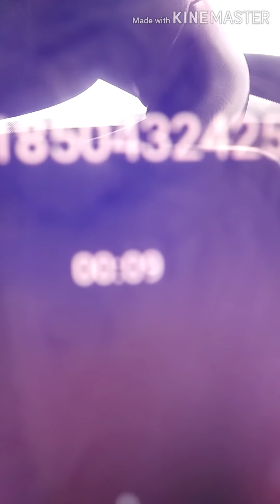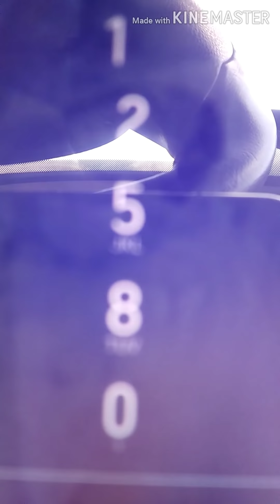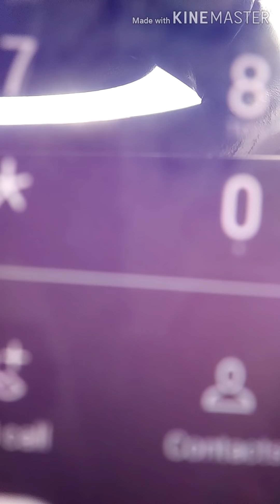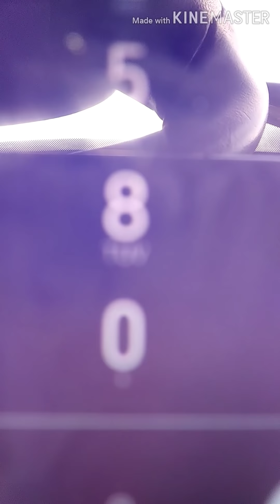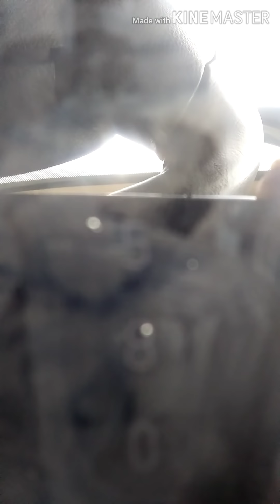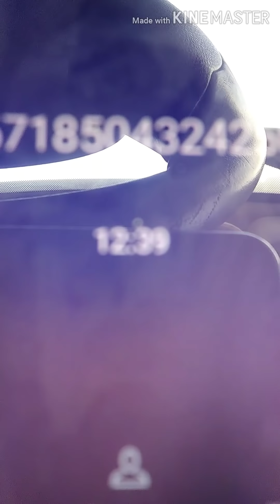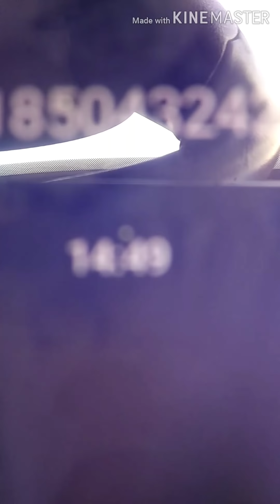young melo have been reported!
I reported melo to animal control and she lie to the people saying she don't have a dog which she do have the dog but she hiding the dog SMFH SO PLEASE EVERYONE KEEP REPORTING HER..SHE A ANIMAL KILLER

Thank u